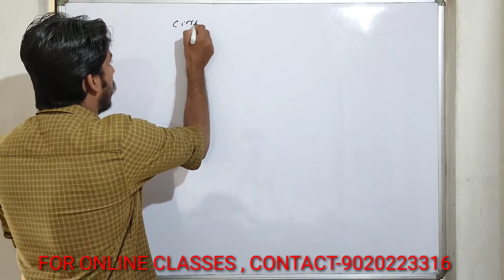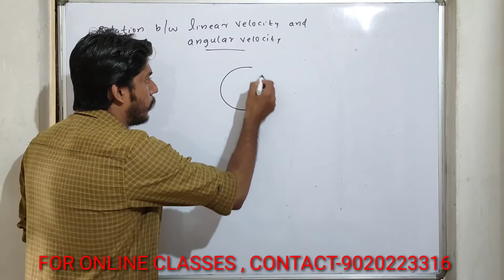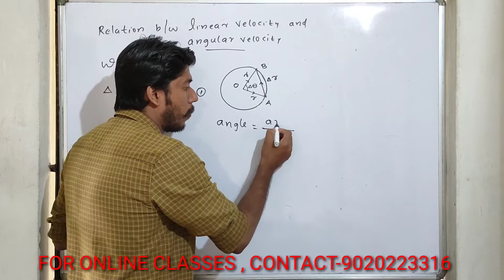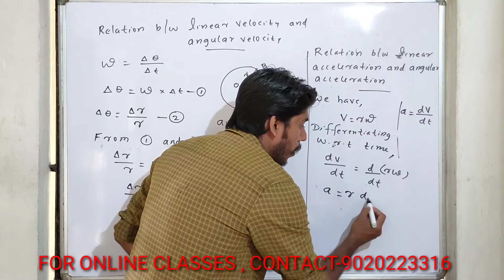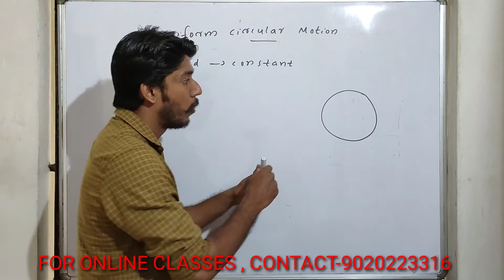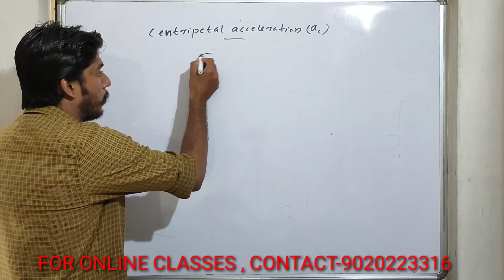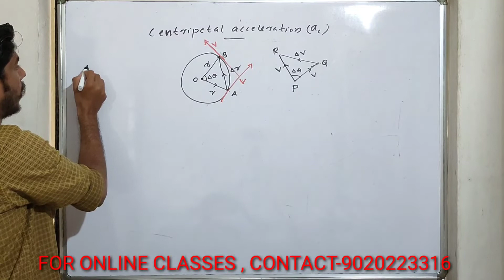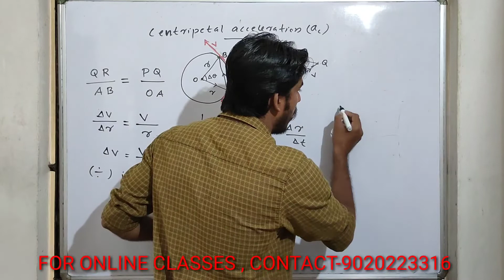+1 PHYSICS IMPROVEMENT - IMPORTANT DERIVATIONS (PART 11)